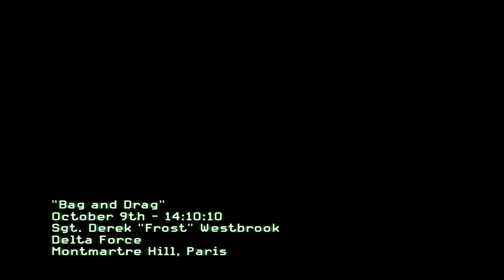Call of Duty Modern Warfare 3 Playthrough - Mission 9 - Bag and Drag